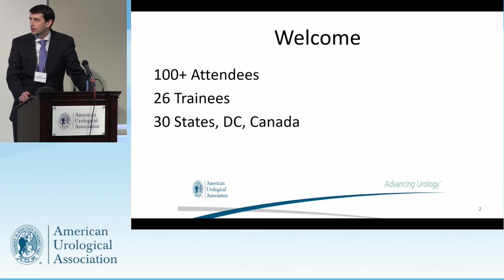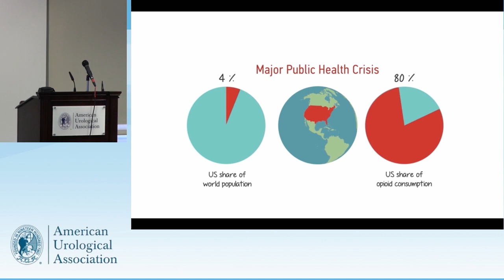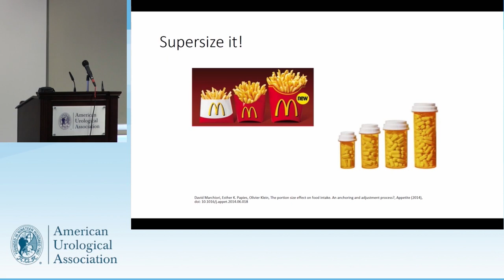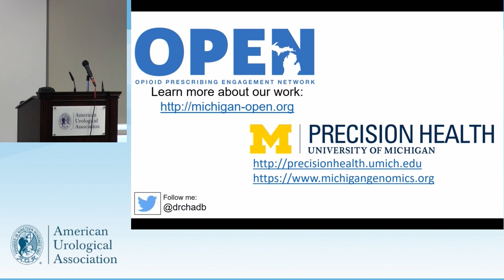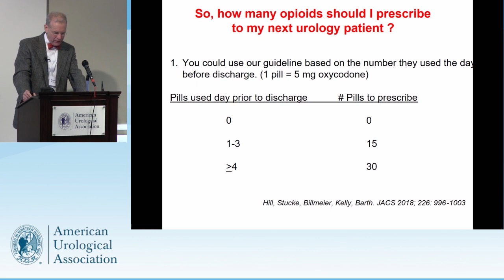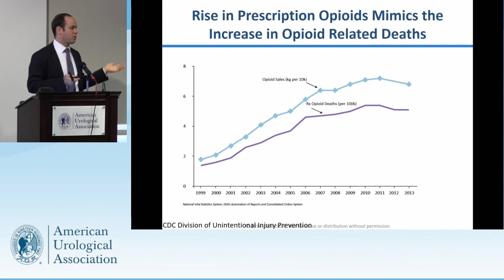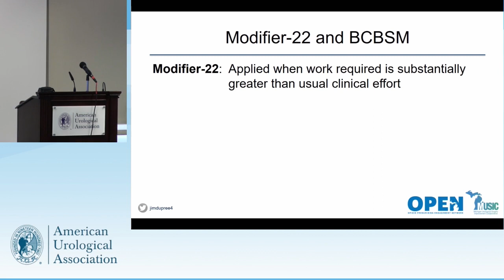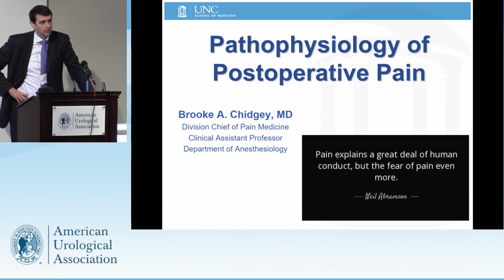AUA Quality Summit 2018 Session 1: Opioid Stewardship in Urology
AUA University: Opioid Stewardship in Urology

00:00 Opening Remarks
12:00 The Role of Physicians and Prescription Pharmaceuticals in the Opioid Epidemic
1:00:48 Procedure-specific Opioid Prescribing Guidelines
1:27:57 Opioid Reclamation Efforts
1:49:34 MUSIC and Opioid Stewardship

Keynote Address:  The Role of Physicians and Prescription Pharmaceuticals in the Opioid Epidemic
Chad Brummett, MD, University of Michigan

Dr. Brummett described both the large-scale impact of opioid addiction and its personal impact on patients and their families. While healthcare professionals overall have responded to overprescribing by limiting new prescriptions to only those that are medically necessary, the relative percentage of new opioid prescriptions provided by surgeons has actually increased, and Dr. Brummett attributed this primarily to the misconception that reducing opioid prescribing will lead to patient dissatisfaction.  Comprehensive prescribing guidelines are not available, but there are a number of tools available to help institutions and surgeons to change their prescribing practices.

Session 1: Physician-led Multicomponent Interventions in Opioid Stewardship

Procedure-specific Opioid Prescribing Guidelines
Richard J. Barth, Jr., MD, Dartmouth-Hitchcock Medical Center

Dr. Barth explained the opioid prescribing guideline developed at Dartmouth-Hitchcock Medical Center.  Study found that the number of pills taken the day before discharge is the best predictor of how many pills are used at home, independent of the surgery performed. Thus, seven-day prescriptions should be based on consumption in the hospital. This calculation has the potential to reduce the number of opioids prescribed by 40 percent.

Opioid Reclamation Efforts
Jonah Stulberg, MD, PhD, MPH, Northwestern Medicine

Dr. Stulberg highlighted ways that electronic systems may be leveraged to foster changes in opioid prescribing patterns and noted that healthcare professionals must be educated in order to effectively talk to patients about postoperative pain management and medication disposal.

MUSIC and Opioid Stewardship
James M. Dupree, MD, MPH, University of Michigan

Dr. Dupree explained the successful Michigan Urological Surgery Improvement Collaborative (MUSIC) project regarding opioid stewardship and radical prostatectomy. In order to promote opioid stewardship following radical prostatectomy, MUSIC implemented educational programming and protocols to effect behavior change. To incentivize adoption, Blue Cross Blue Shield of Michigan (a partner of MUSIC) adapted a modifier-22 for opioid-limited surgery so that additional time required for implementation and individual patient counseling could be reimbursed.